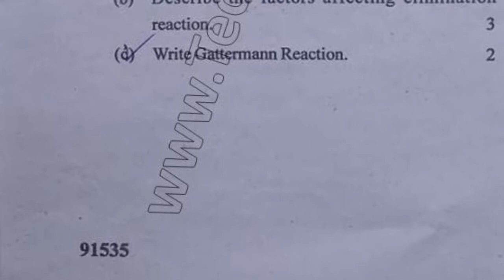2019 Mdu BSc Chemistry Hons 2nd Sem Organic Chemistry Question Paper